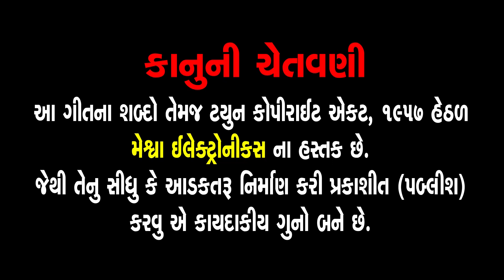Hako Hako Ghanshyamji Re Ghughara Ghamke Se | સ્વામિનારાયણ કીર્તન| હાકોહાકો ઘનશ્યામજીરે ઘૂઘરા ઘમકેસે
Presenting : Hako Hako Ghanshyamji Re Ghughara Ghamke Se | સ્વામિનારાયણ કીર્તન | હાકો હાકો ઘનશ્યામજી રે ઘૂઘરા ઘમકે સે

Album : Swaminarayan Kirtan - 04
Song Name : Hako Hako Ghanshyamji Re Ghughara Ghamke Se
                     (Mari Char Paida Ni Vel )
Singer : Dinesh Vaghasiya
Lyrics : Traditional
Festival : Poonam, Samaiyo
Genre : Swaminarayan Kirtan
Deity : Swaminarayan
Temple : Chhapaiya
Label : Ganesh Digital

મારી ચાર પૈડાં ની વેલ ઘુઘર ઘમકે સે (2)
હાંકો હાંકો ઘનશ્યામજીરે ઘુઘરા ઘમકે સે (2)

મારે જાવું  અમદાવાદ ગામ ઘુઘરા ઘમકે સે(2)
નરનારાયણ દેવ ના ધામ ઘુઘરા ઘમકે સે (2)
મારે દર્શન કરવા ના નીમ ઘુઘરા ઘમકે સે (2)

 મારે જાવું એ વડતાલ ધામ ઘુઘરા ઘમકે સે(2)
ત્યાં લક્ષ્મી નારાયણ ના ધામ ઘુઘરા ઘમકે સે(2)
મારે દર્શન કરવા ના ધામ ઘુઘરા ઘમકે સે (2)

મારે જાવું એ ગઢપુર ધામ ઘુઘરા ઘમકે સે(2)
ગોપી નાથજી ના ધામ ગામ  ઘુઘરા ઘમકે સે(2)

મારે જાવું એ ધોળકા ગામ ઘુઘરા ઘમકે સે (2)
ઓલી મનોહર દેવ ના ધામ ઘુઘરા ઘમકે સે (2)
જોવા જવું ધોલેરા ધામ ઘુઘરા ઘમકે સે

 મારે જાવું જૂનાગઢ ધામ ઘુઘરા ઘમકે સે (2)
ત્યાં રાજા રમણદેવ ના ધામ ઘુઘરા ઘમકે સે